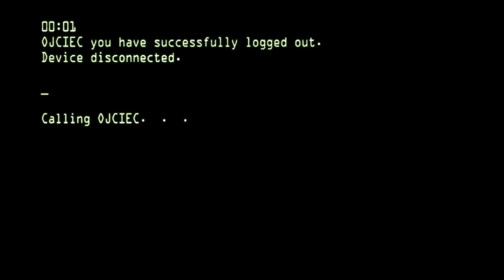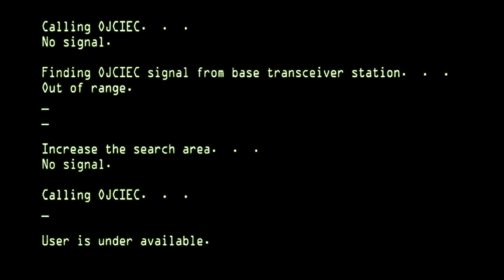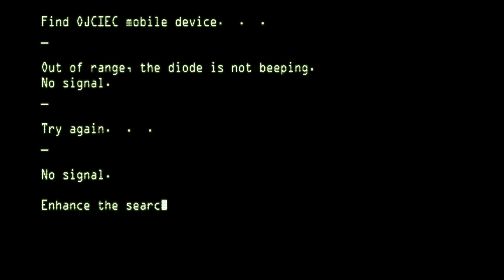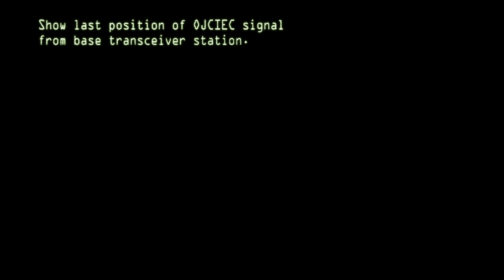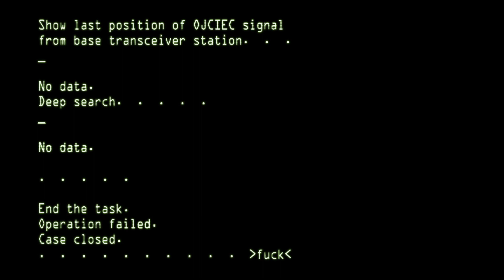OJCIEC - No Signal - prod. Rustem Kulmukhametov (VIDEO)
Rap:  OJCIEC
Produkcja: Rustem Kulmukhametov
Realizacja:  Kazzushi
Mix/Master:  Kazzushi
Cover:  Depzidepz
Screen Story:  OJCIEC
Animacja:  Snake House